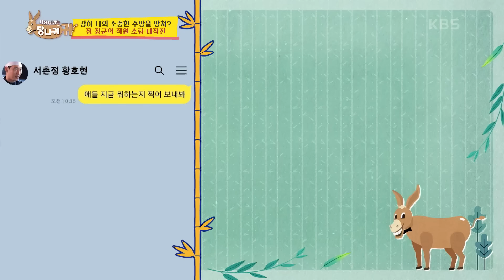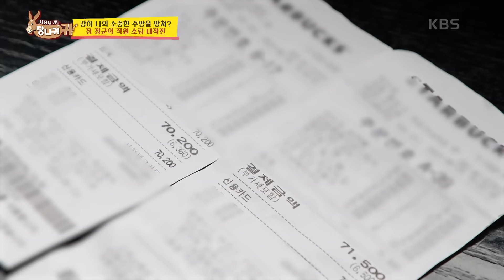정 장군의 직원 소탕 대작전🔥 감히 나의 소중한 주방을..?! [사장님 귀는 당나귀 귀/Boss in the Mirror] | KBS 231008 방송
정 장군의 직원 소탕 대작전🔥 감히 나의 소중한 주방을..?!